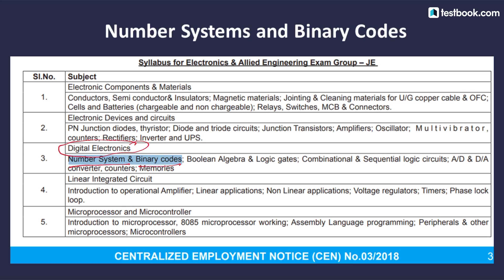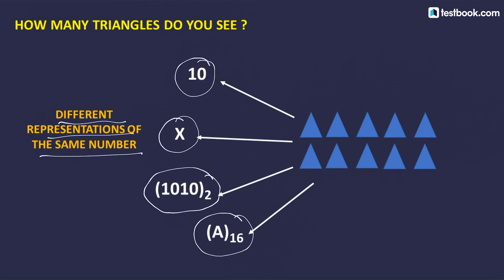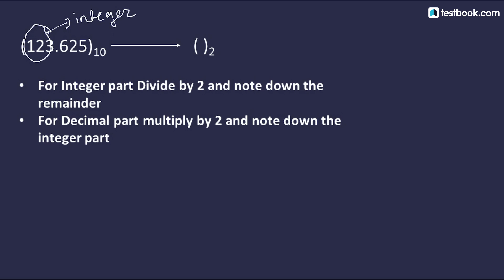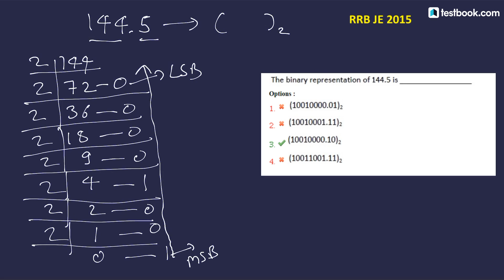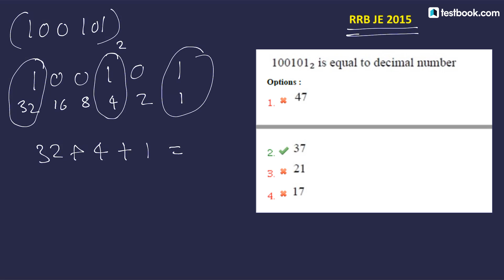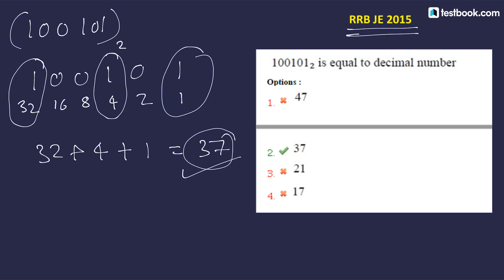RRB JE 2019 | Number System & Binary Codes based on RRB JE ECE Syllabus | RRB JE Classes